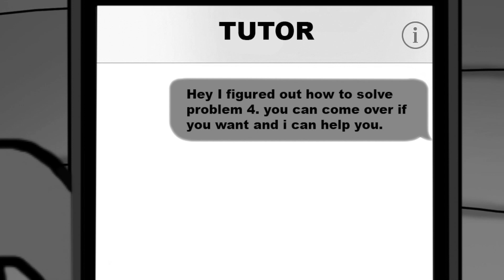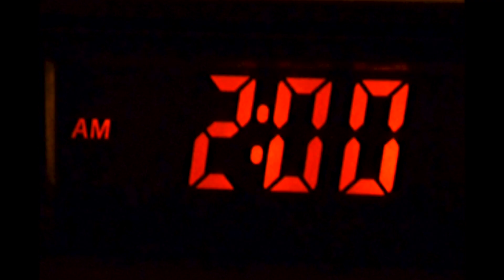Losing My V Card In College Part 2 (Animated Story)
Losing my v card part 2